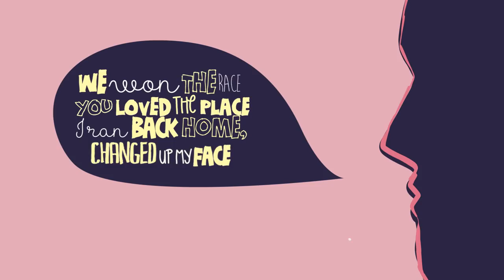Gino Armani - I am sorry ft. Filip Gondolán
Produced by: Gino Armani

Video made by: Dr.Abe